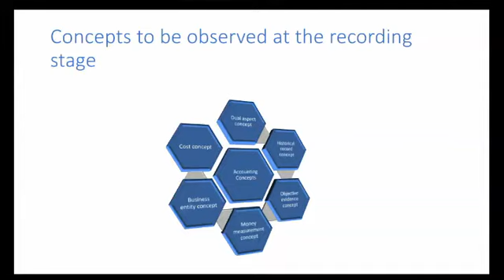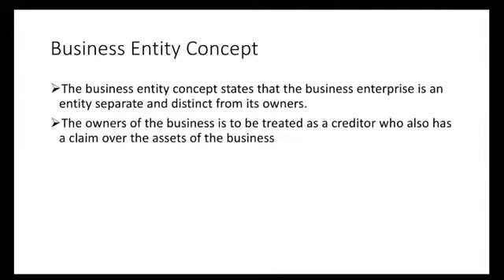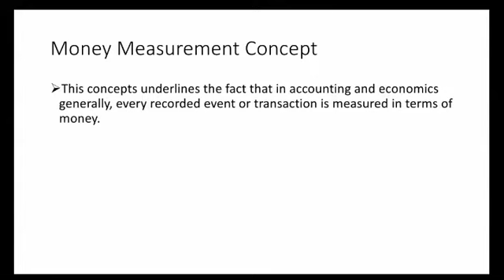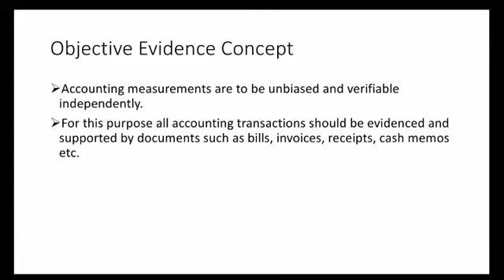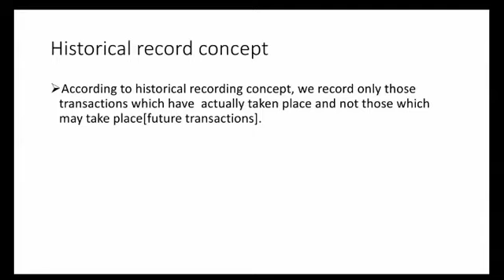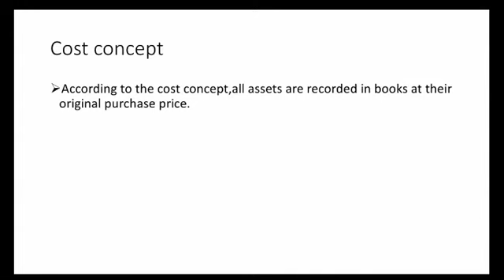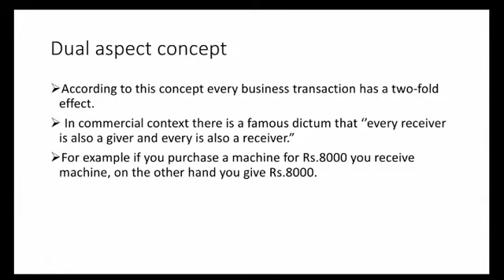BA part3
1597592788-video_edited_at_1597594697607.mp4